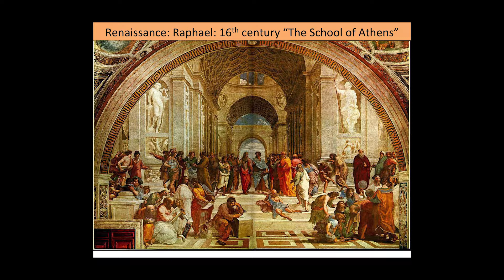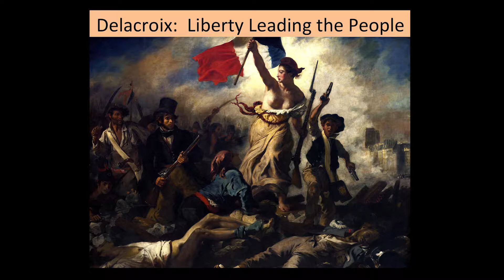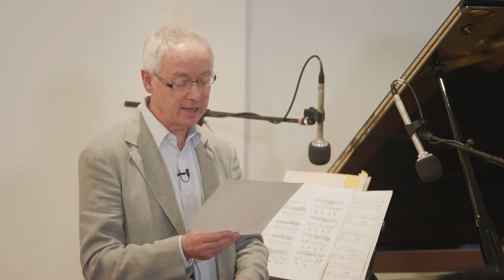Graham Williams (Founder Lifeflow Meditation Centre) - Music, Meditation and the Language of Emotion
Music is the language of emotion and plays directly on our bodies as well as our minds. Meditation provides the map and compass for understanding how it works. This concert traces the changes in music and art over the centuries, from an all-inclusive world, to focusing on reason, intuition and then instinct.